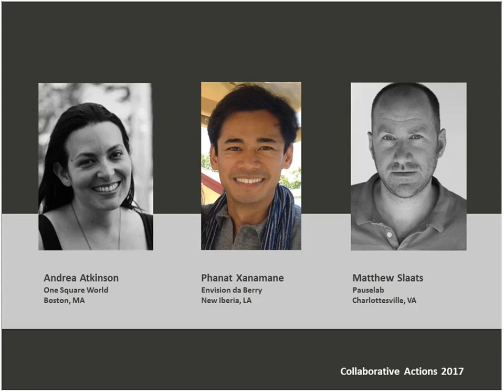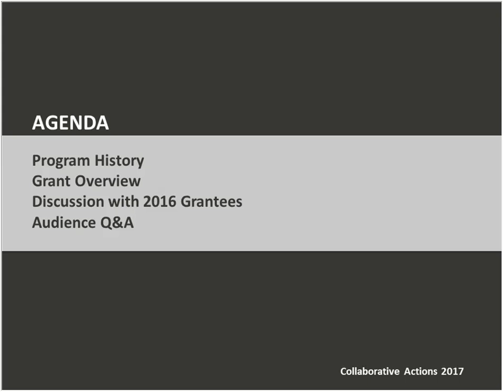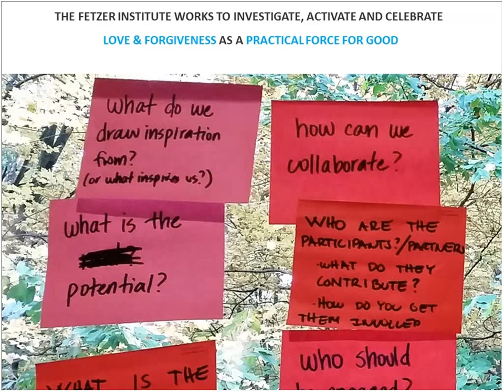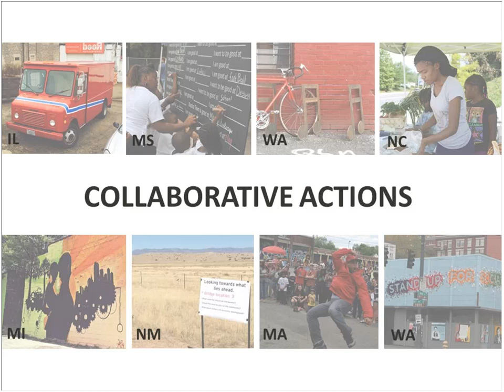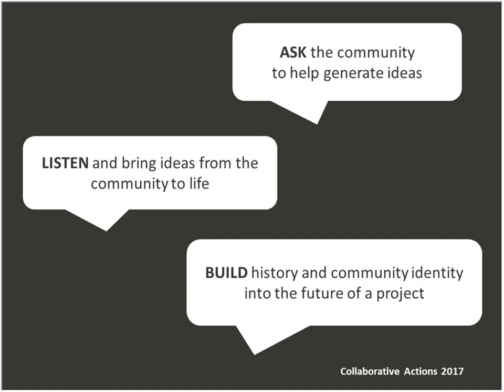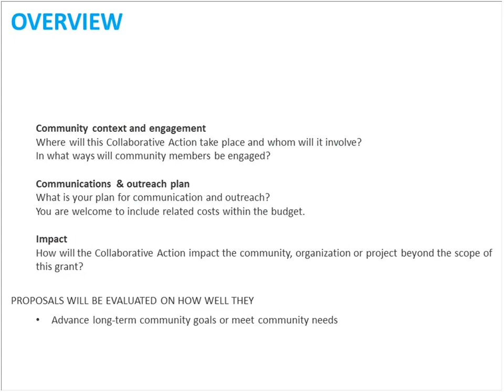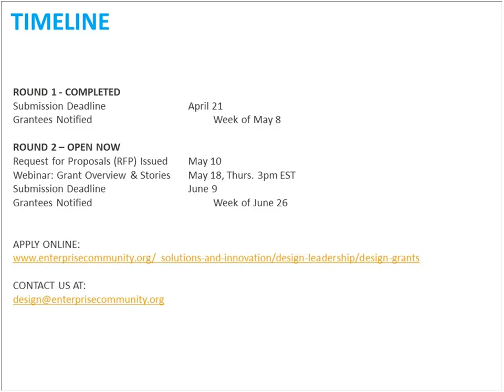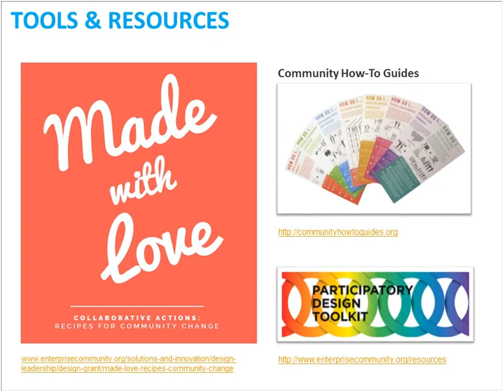2017 Community Based Collaborative Action Grants An Overview 20170519 1726 1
Enterprise provides grants for organizations to host a Collaborative Action in their community. By design, Collaborative Actions allow conversations to emerge that shape the community and social context and catalyze positive dynamics. These actions may be permanent or temporary, tangible or intangible, and may include creative placemaking, mapping, art installations or community events. They are typically small-scale, low cost, and short in duration, but often fit into a larger community effort.

Join Nella Young, Senior Program Director of Enterprise Design Initiatives; Emily Roush-Elliott, former Enterprise Rose Fellow and Social Impact Architect; and some of the 2016 Collaborative Action grantees for a conversation about the impact and experience of implementing these fast and effective placemaking initiatives, and the process to apply for a Collaborative Action grant in 2017.